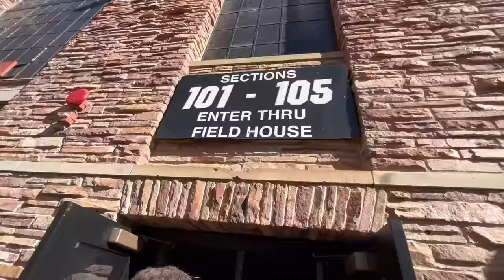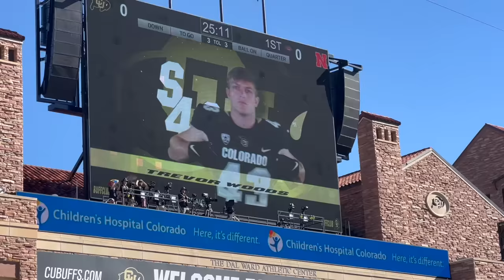COLORADO TRAVEL (VLOG 5) [Part 2] STORM THE FIELD! COLORADO BUFFALOES FIRST HOME GAME VS NEBRASKA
PART 2!!! We finally made it to Boulder after 4 FLIGHT DELAYS!!! Luckily I was able to buy my Turo car, Game ticket, and hotel 24 hours before the game! Let's see how this will go! First time seeing RALPHIE the Buffalo and we also STORMED THE FIELD!!!